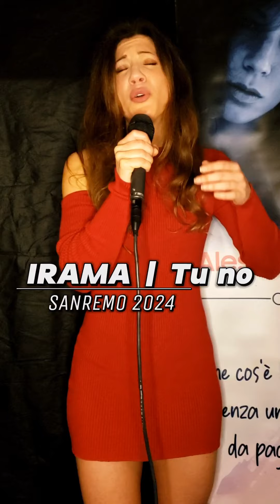IRAMA - TU NO (Sanremo 2024 live cover)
live 1 2 3 via 😁
Al piano: Sabino Dell'Asprp